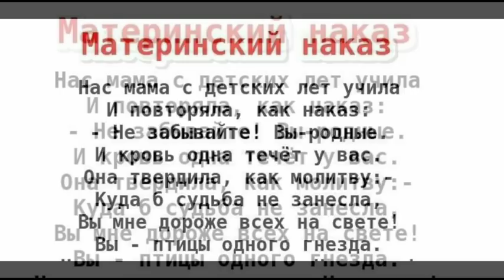СЕСТРА И БРАТ